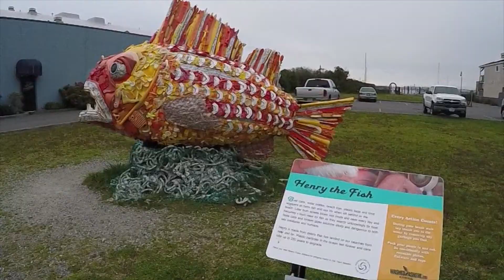Casino Camping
Many Casino's encourage RVers to Boondock (RV without hookups) for a night and enjoy their casino.